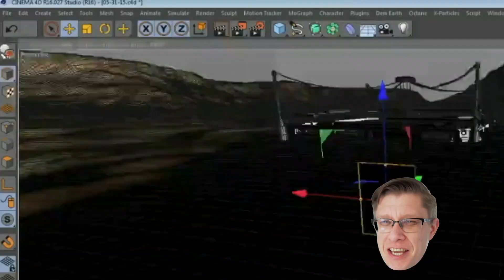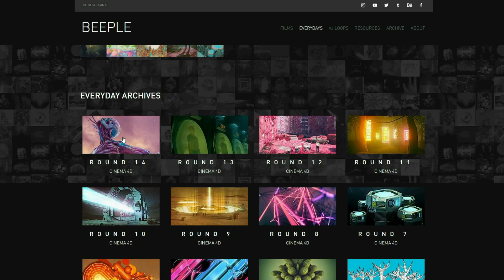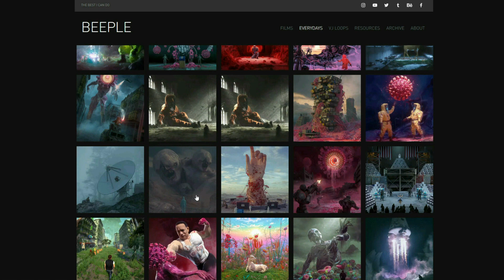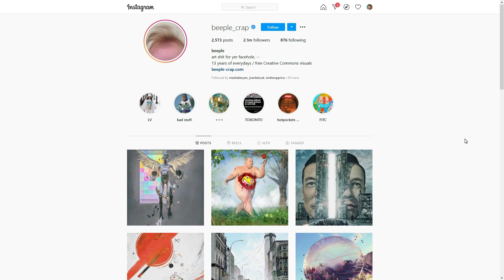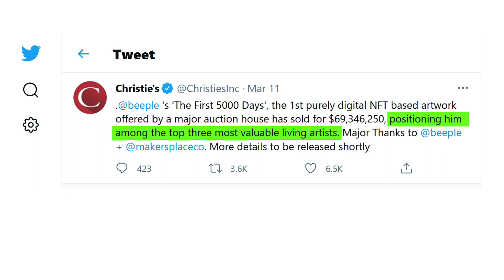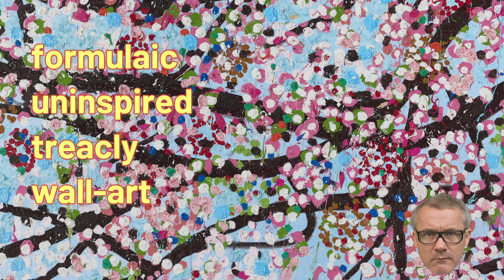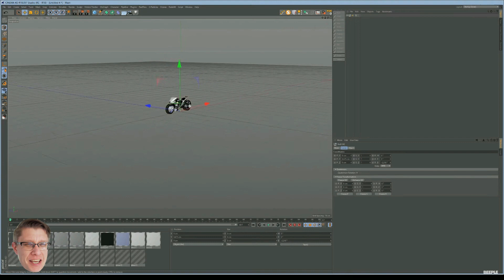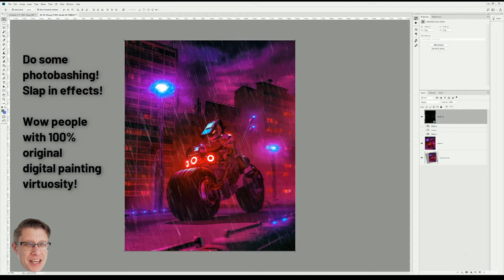Hirst Versus Beeple: The Battle for the Most Expensive NFT Art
Digital artist Beeple [Mike Winklemann] & conceptual artist Damien Hirst compete for the most expensive NFT art project. Beeple sold a JPEG collage via Christies for over $69,000,000, and now Hirst wants a piece of the pie (the lion's share). He claims to have already set in motion -- starting 5 years ago -- an exciting NFT art project including 10,000 works of art. Can blue-chip, contemporary art superstar Hirst defeat upstart Beeple? Note that there is virtually no correlation between what art sells for, and its inherent value.

0:00 – Introduction
0:23 – Hirst defends not making his own paintings
0:42 – Beeple talks about knocking out his pieces fast using 3D models
1:02 – Hirst announces a grand art project that competes with Beeple
1:38 – Beeple background and his “Everyday’s” series
2:11 – Examples of Beeple’s awful drawings
3:13 – Beeple says he would never call himself an artist
3:33 – Examples of Beeple’s “Everyday” series
6:03 – Beeple Instagram sensation
6:16 – Beeple’s $66,666,60 Trump/Biden animation
8:26 – Beeple sells collage of first 5,000 Everyday’s for $69,000,000 at Christies
9:01 – Beeple gets too big, and Hirst wants a showdown
9:15 – Beeple’s sale at Chrisite’s is the 3rd highest for a living artist
10:03 – Hirst plans to sell 10,000 works compared to Beeple’s 5,000
11:01 – Hirst’s “Cherry Blossom” painting series he sold for crypto
12:08 – Blue chip contemporary art steps into the arena to displace digital art for NFTs
12:43 – Interviewer calls out Hirst for work that is sh_t
12:59 – Hirst not a digital artist
13:43 – Beeple downloading and assembling models into easy digital works.
14:24 – Beeple is already the Hirst or Koons of the digital art world
15:02 – Digital art to be replaced by click-bait
15:32 – Who will be the NFT art god?
15:53 – Real digital artists will have to struggle for table scraps

For more art criticism, see my blog with hundreds of articles on art, artists, art criticism and art theory

Hopefully I'm wrong about the state of the current NFT art market, and people have evolved more than I thought. Now THAT would be awesome.